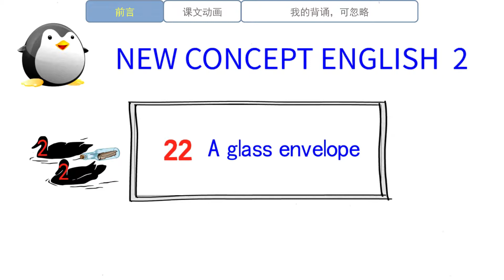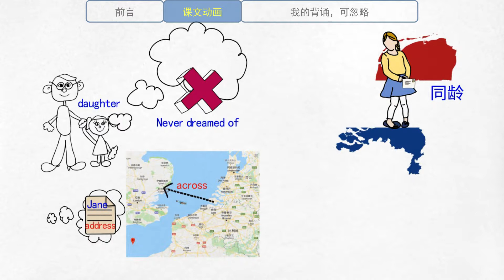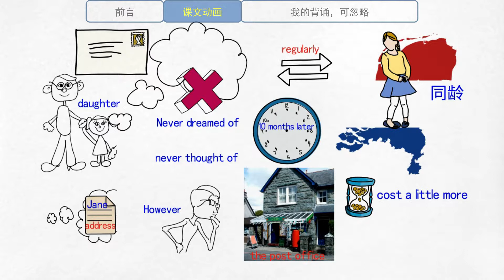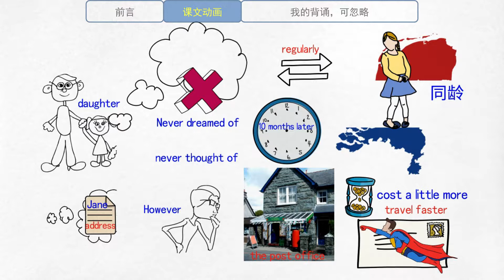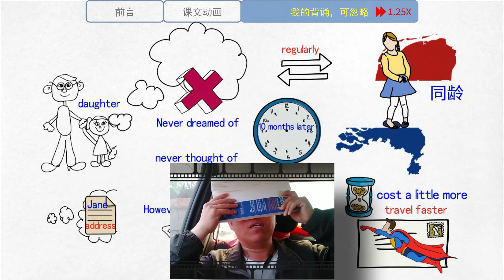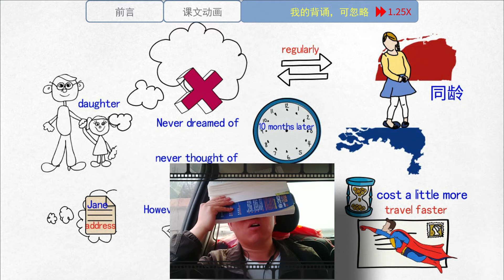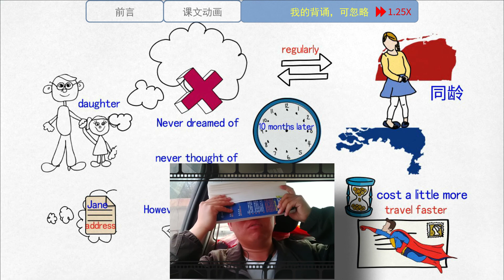【20190920】怎样学英语？学习• 背诵|新概念英语第二册 第22课 玻璃信封 A glass envelope(动画版) | 同我一起远航😄。